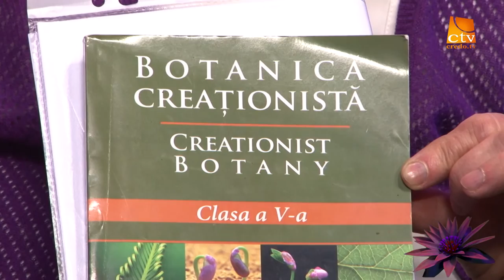Maria Popa - Creationism biblic scolar (2)